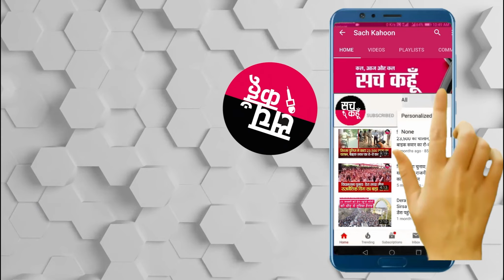आगामी विस चुनावों में उत्तराखण्ड व यूपी सिख बहुल क्षेत्रों में BJP के लिए मांगूंगा वोट : Captain